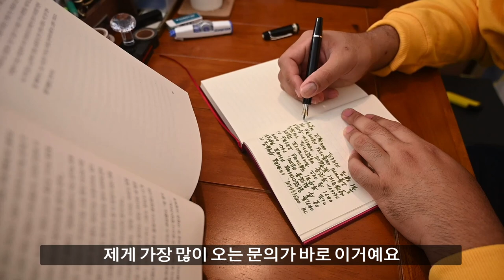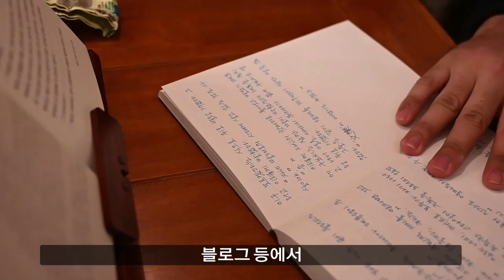글씨 연습을 하고 싶은데 어떻게 시작해야 할지 모르겠어요